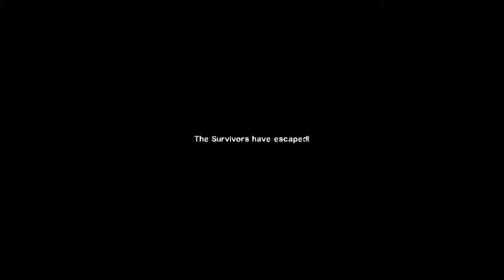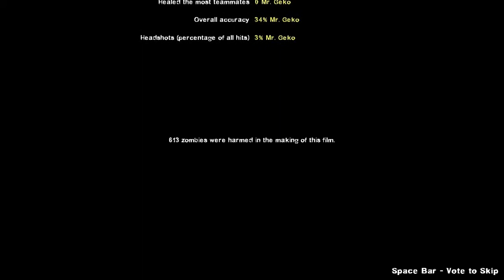Left 4 Dead 2: Docking For Victory - Part 11 - Lone Gunman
The path to victory is a dock.